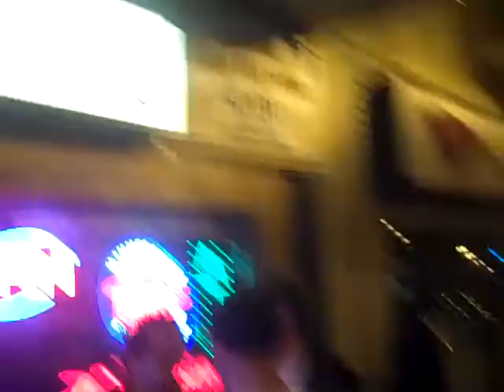CUTT THROUGHT ENT TV/DOWNTOWN MPLS/4